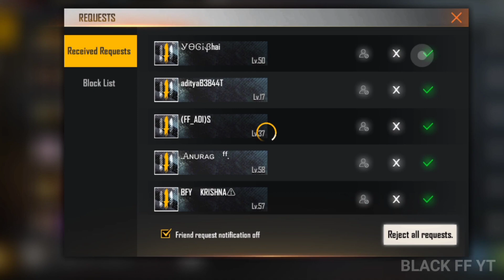Accepting My Subscribers Friend Req. ⚡ para SAMSUNG,A5,A6,A32,J5,J7,S5,S6,S7,S9,A10,A20,A30,A50,